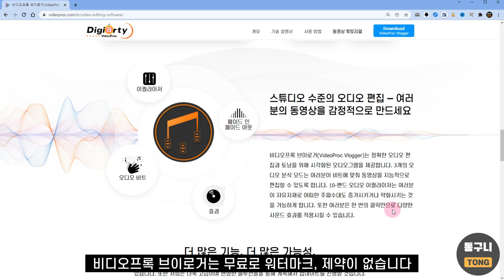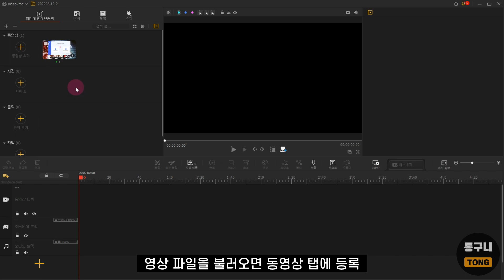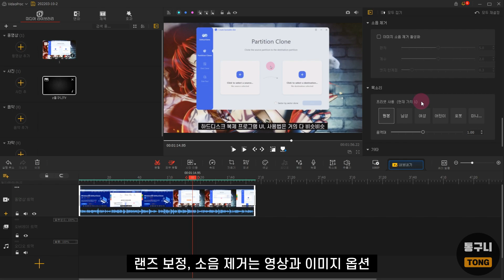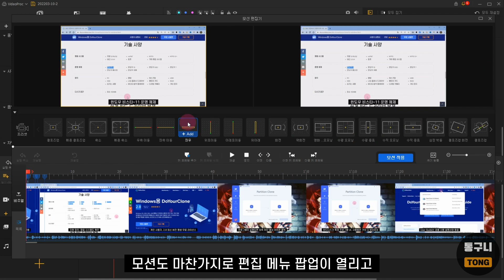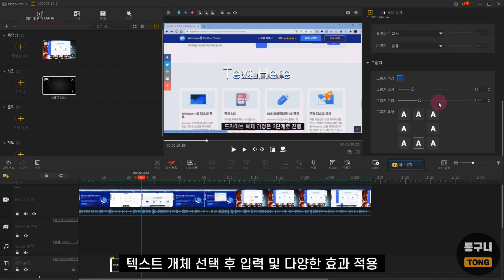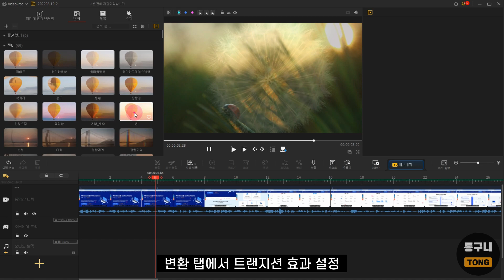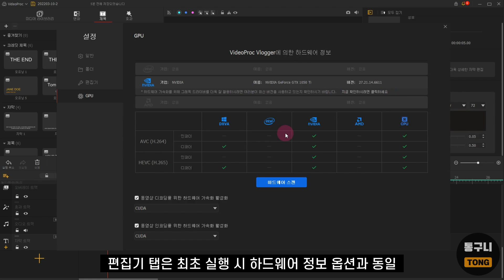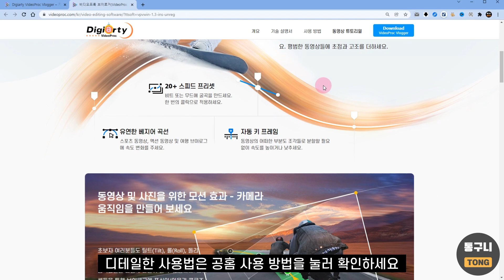동영상 편집 프로그램 비디오프록 브이로거(VideoProc Vlogger) 이게 무료라고? 곰믹스는 이제 안녕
VideoProc Vlogger는 무료 동영상 편집 프로그램입니다.
해외 프로그램이지만 한국어를 지원해서 사용하기 정말 편합니다.
하드웨어 가속기를 사용해서 편집 후 내보내기를 할 때,
곰믹스처럼 느려 터지지 않고 아주 빠르게 변환할 수 있습니다.